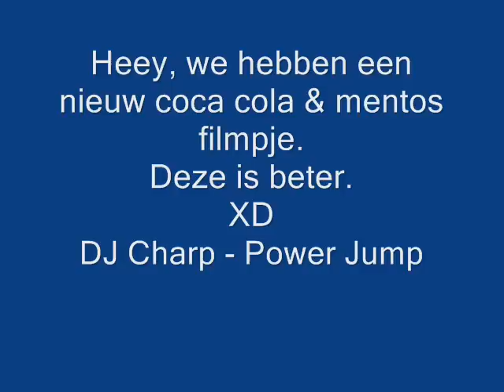cola & mentos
Ons tweede filmpje.
Hij is veel beter.